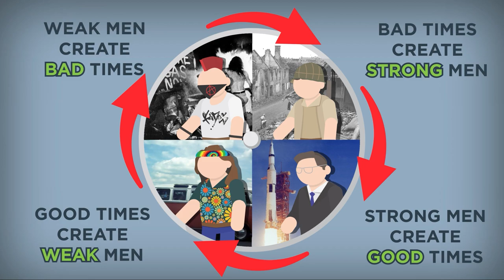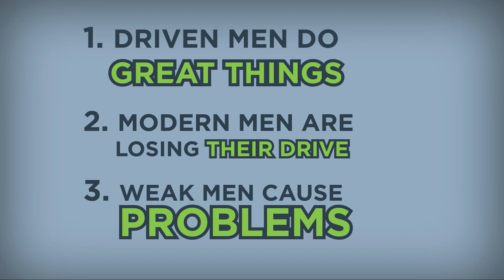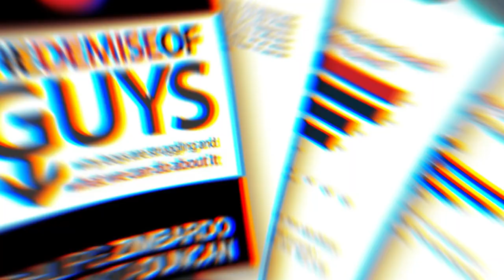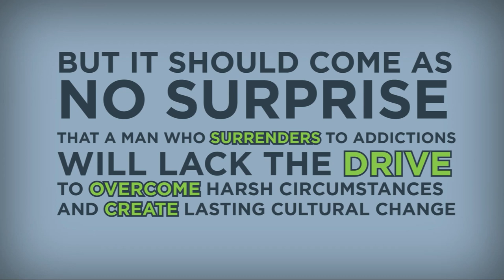Unwoke - Episode 6: Our Culture Needs Manly Men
Our culture sees masculinity as just a feeling - a bad feeling. Here's why our culture needs manly men to rise up!